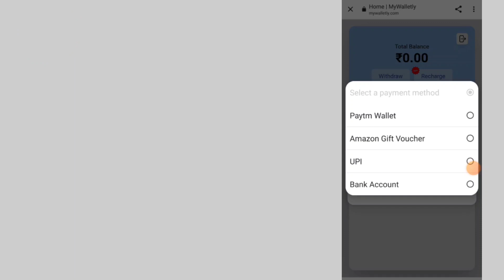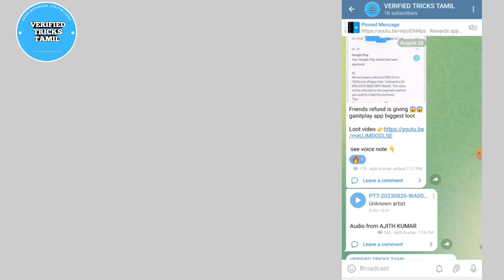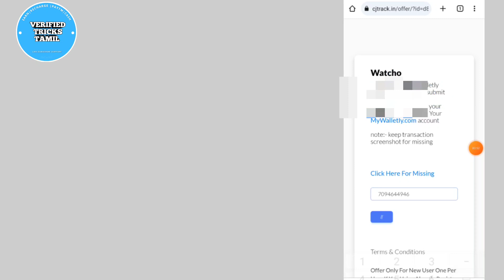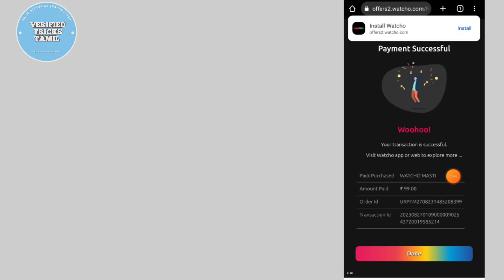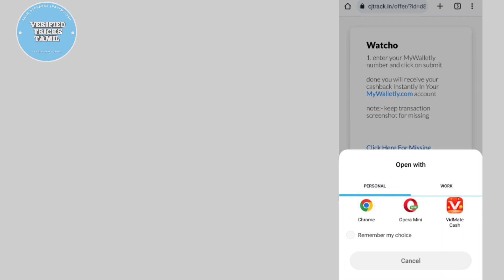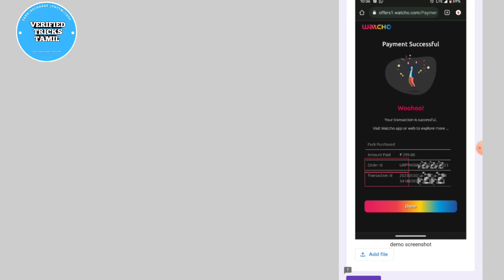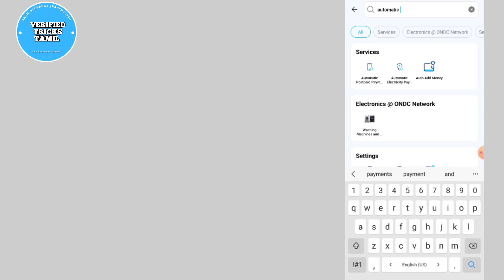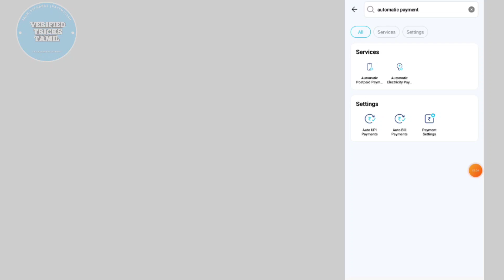PER UPI ₹130 | NEW EARNING APP TODAY | BEST EARNING APP | PAYTM EARNING APP 2023